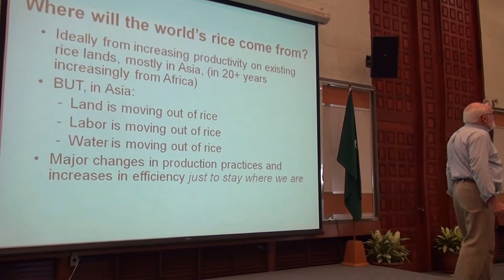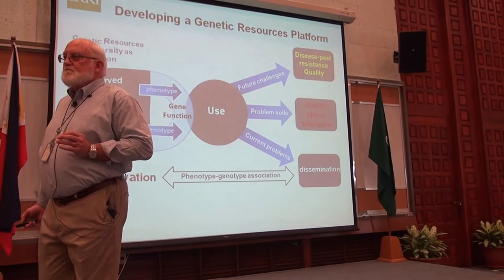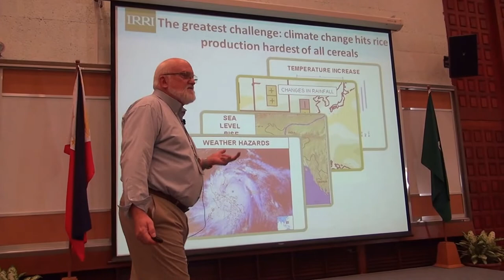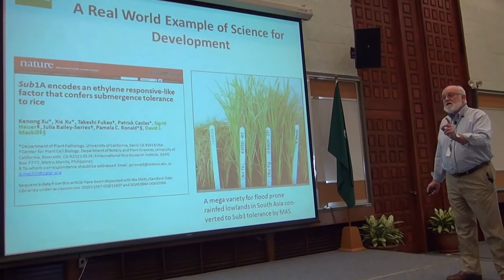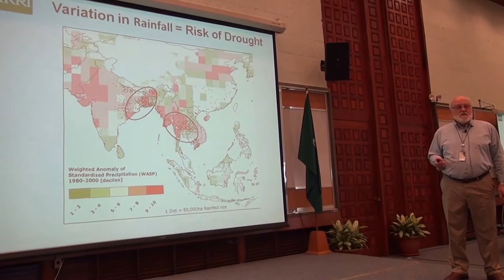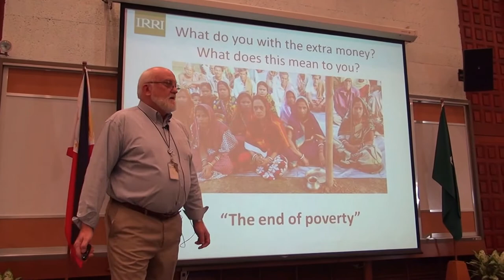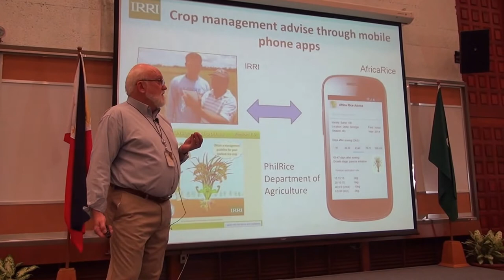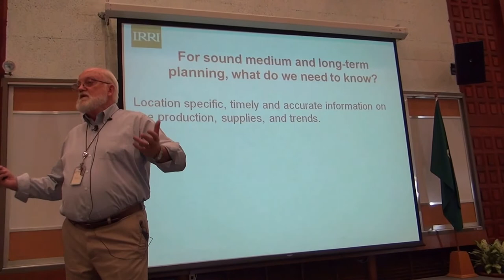2. Exit Seminar of IRRI DG Robert Zeigler, part 2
Robert Zeigler, retiring director general of the International Rice Research Institute (IRRI; , gave his exit seminar 10 December 2015 to a packed house of staff members at the Institute's headquarters in Los Baños, Philippines.

He asked the question, Have we brought hope and improved lives over the last 10 years? The answer is veritably YES. This is thanks mainly to the brilliant machine that is IRRI, made up of nationally recruited staff (NRS), internationally recruited staff (IRS), and postdoctoral fellows (PDFs).

He illustrated the point with the gears of this machine being the NRS, IRS, and PDFs, all running at different speeds with innovative ideas and institutional memories. One couldn’t have designed a better system and it explains much of IRRI's great success.

Read more about this brilliant machine and many other topics in Dr. Zeigler's Pioneer interview